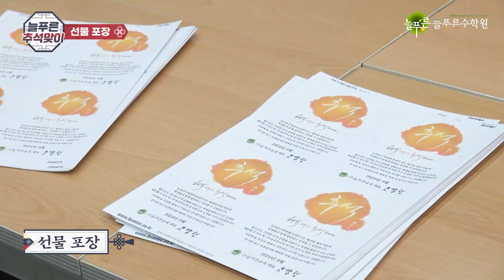2024 늘푸른 추석맞이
늘푸른수학원은 매년 추석이 되면 특별한 선물을 준비합니다.
학생들과 학부모님들께 감사의 마음을 전하고, 풍성한 명절을 보내시길 바라는 마음으로 개원 이래 14년째 이어오고 있는 늘푸른수학원만의 전통입니다.

올해도 변함없이 진행된 이번 행사의 준비 과정과 선물을 나누는 따뜻한 순간들을 담은 영상을 준비했습니다. 늘푸른수학원 가족들과 함께한 추석 맞이 모습을 지금 바로 영상에서 확인해 보세요!

※ 영상과 관련 없는 내용의 댓글이나 출연자에 대한 욕설, 비난, 조롱 등의 악의적인 댓글은 통보 없이 삭제될 수 있습니다.